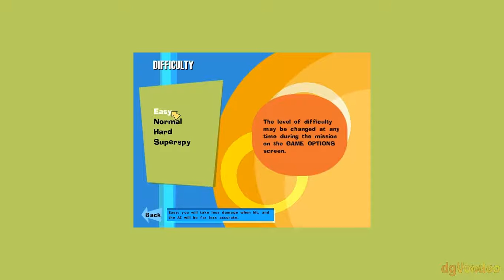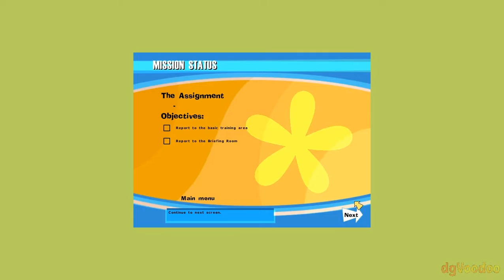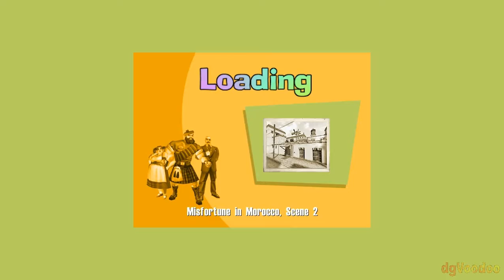nolf first comp sample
was going to take 6 hours to render bc fraps broke all the videos up, so I am just going to retry it